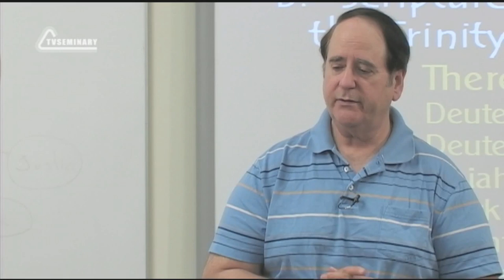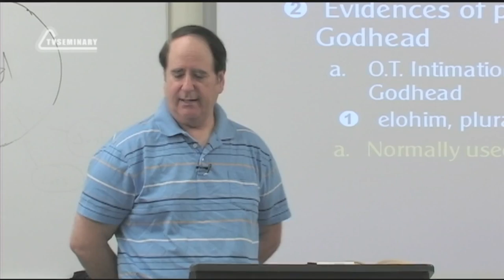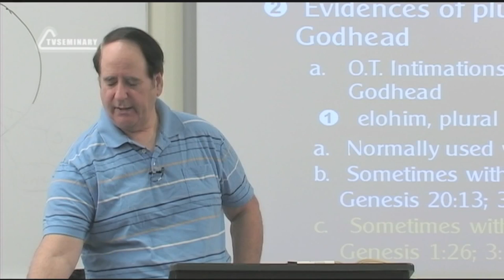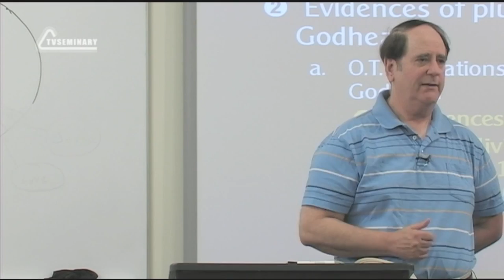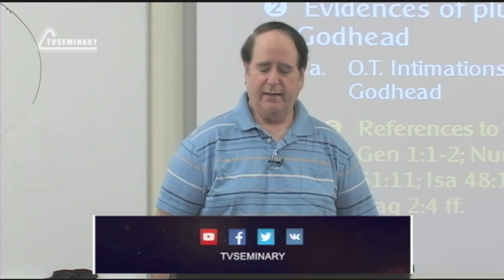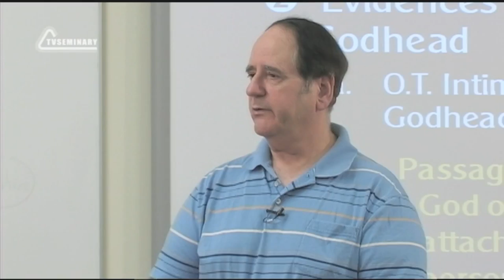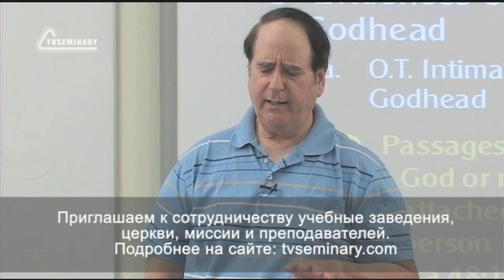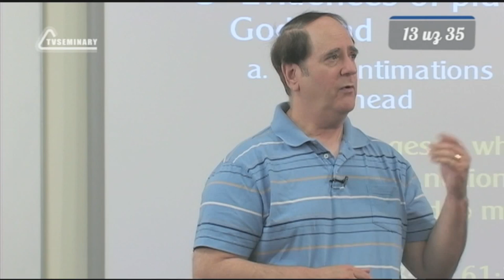ST5101 3 Rus 13 Доктрина о Троице Свидетельства Ветхого Завета